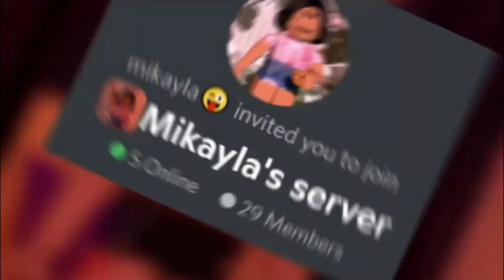MY NEW *SPOOKY* YOUTUBE INTRO!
I hope you enjoy the new intro!!💖 Let me know what you think about it in the comments!

Posting days:
-I post every other day (Monday, Wednesday, and Friday!)
-I dont post on Sundays ✝
-I do shoutouts at the end of my videos on Fridays

Andrew - father, played by WhoIsHufflepuff or Maddy_daydreamz2324

Kayla - mom, played by ✨yours truly✨

Family roleplay episode out every Wednesday!